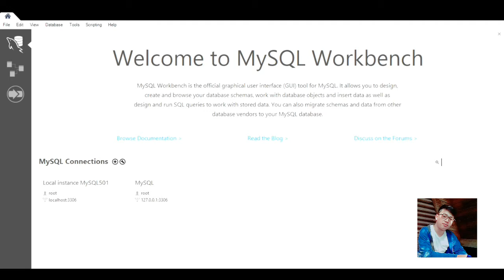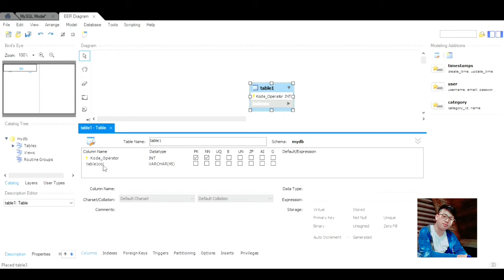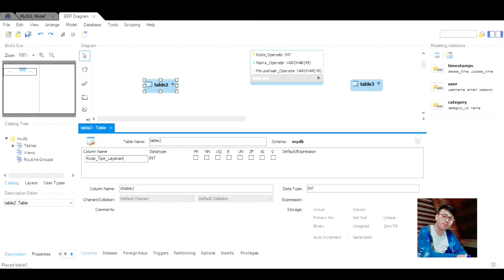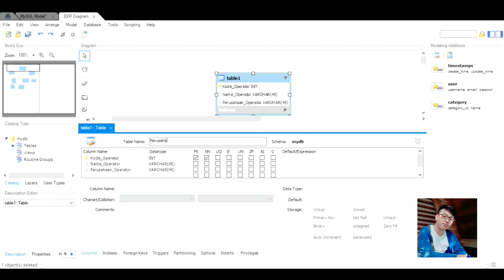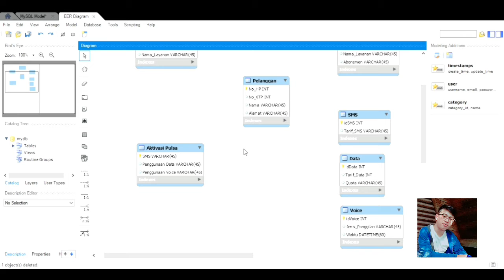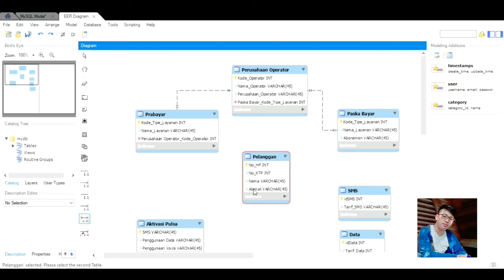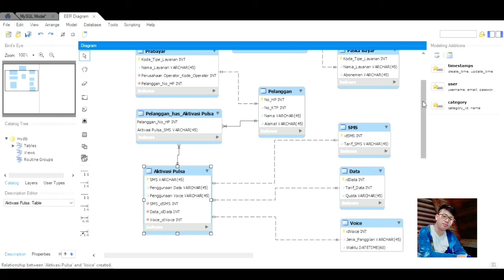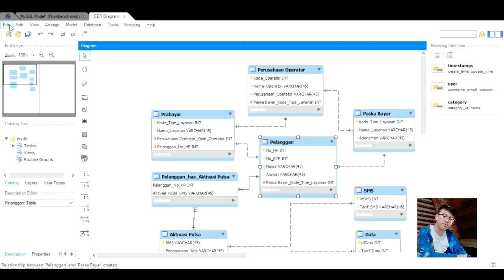Mengenal MySQL Workbench dan Bagaimana membuat ERD dan Relasinya || ERD Perusahaan Operator